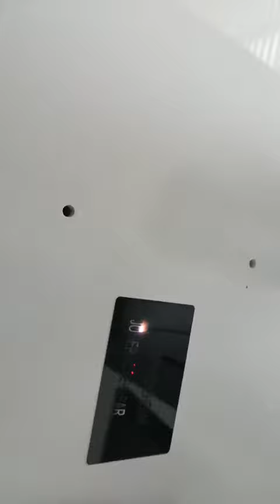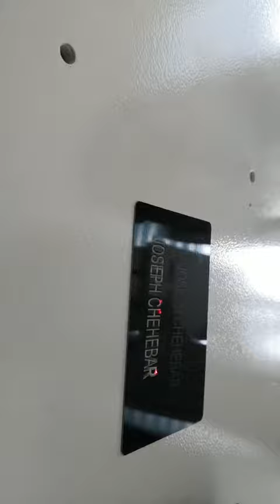Desktop fiber laser marking machine for joseph chehebar check-Jack toplaser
Wechat:jacktoplaser